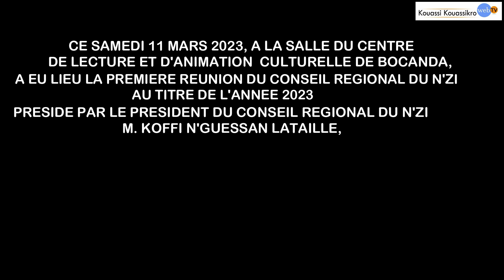La première réunion du conseil régional du n’zi au titre de l’année 2023 a eu lieu à Bocanda.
La première réunion du conseil régional du n’zi au titre de l’année 2023 a eu lieu dans la salle du Centre de Lecture et d'Animations Culturelles (CLAC) de Bocanda, le samedi 11 mars 2023.
C'est le président du Conseil Régional du N’ZI, KOFFI N’Guessan Lataille , qui  a présidé cette première réunion en présence des autorités administratives, élues, cadres de la région du N’ZI, des chefs de villages, guides religieux….